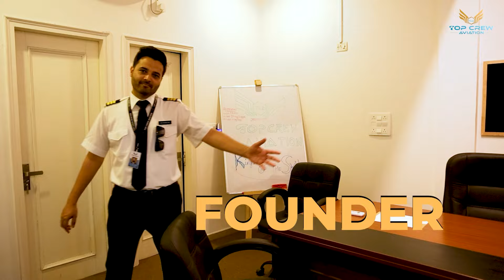Join the India's No1 Pilot Training Institute | Now Open in Delhi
Join the best aviation institute- Top Crew Aviation in Delhi for pilot license courses and get trained for PPL, CPL, ATPL, and cabin crew courses. Our new swanky office at Vasant Kunj provides the student with a spacious and airy environment where he learns and equips himself with the latest aviation trends, pilot courses, and cabin crew courses from our team of experienced flight instructors. The instructors have passed all DGCA pilot exams and work with the best airlines in India.